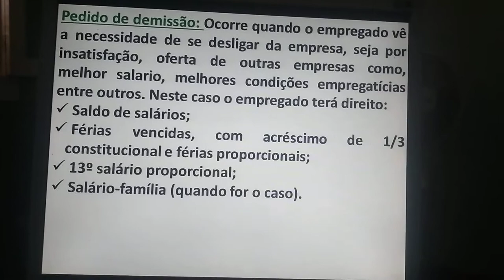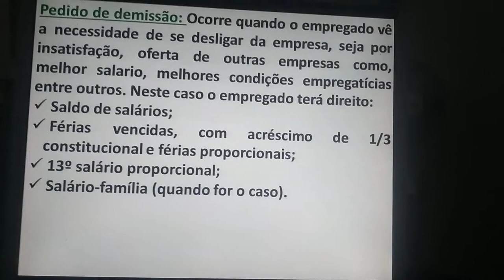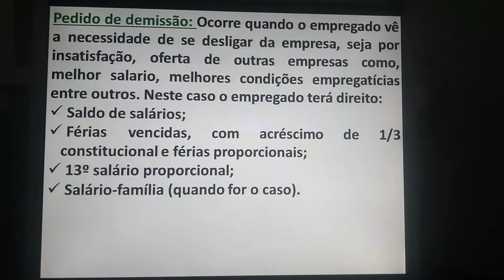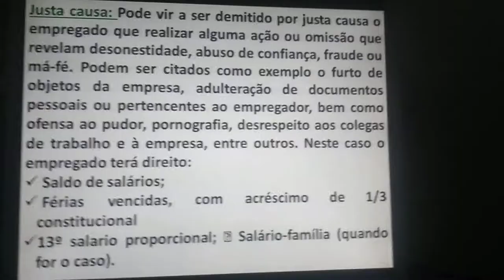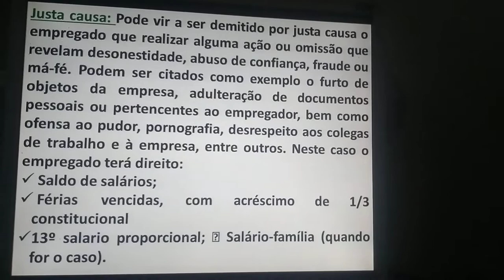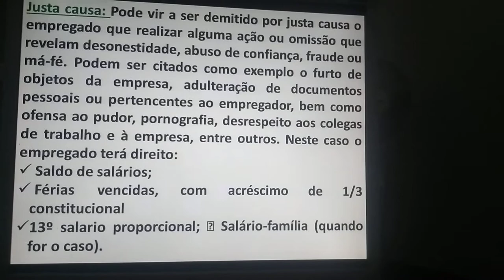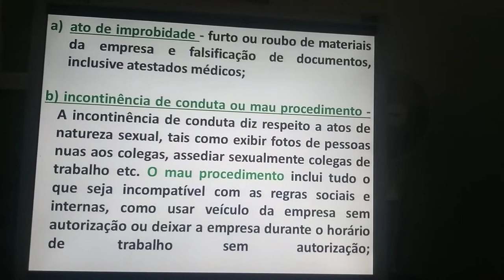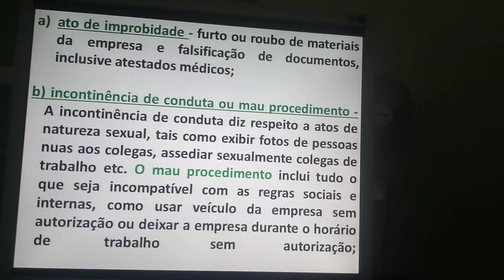ADM. ( Sábado 08:30 as 10:00) II de III. Tipos de Demissões. 15/08/2020.